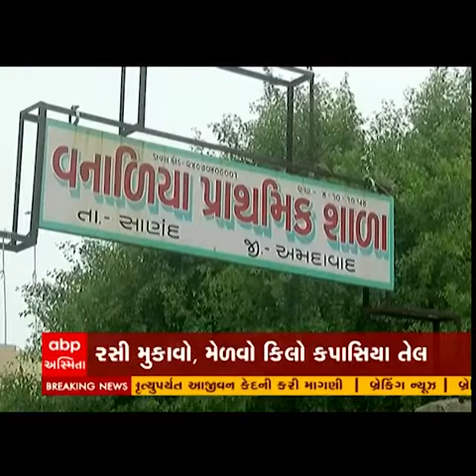1 Liter Oil Pilot - 17% to 95% Vaccination in 4 days| Amitabh Shah Founder Yuva Unstoppable